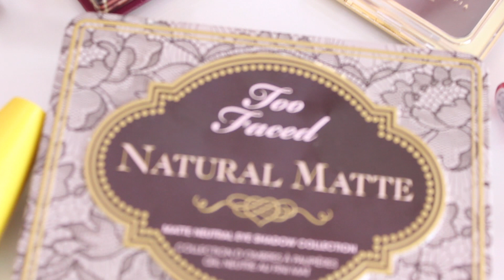Maquillaje Labios Rojos - Kat von D Outlaw | styleandpaper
La excusa de este look fue utilizar el labial de Kat von D outlaw del que estoy enamorada, es un color precioso.

Productos usados:

Too Faced Natural Matte eyeshadow palette
MAC All That Glitters eyeshadow
Kat von D Tattoo Liner 'trooper'
Maybelline Go Collosal waterproof mascara
MAC Cream Color Base 'sepia'
Benefit Hoola bronzer
Benefit Sun Beam
Kiko Blush 02
MAC msf 'soft&gentle'
Kat von D 'outlaw'

F.A.Q:
Cámara - Canon Eos 600D
Objetivo - 18-55 mm (de serie con la cámara)
Luz - grabo con luz natural, todavía no tengo focos

Todos los productos/artículos son comprados con mi dinero. En alguna ocasión, muy raramente, alguna marca me envía algún producto para que los pruebe (los marcaré con asterisco*) pero no tengo ninguna obligación de hablar de ellos en ningún video.